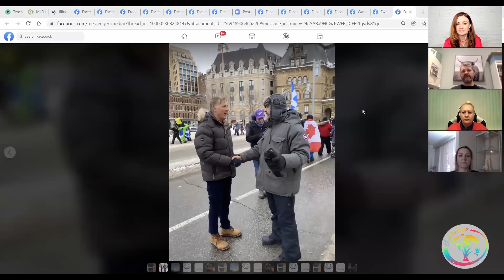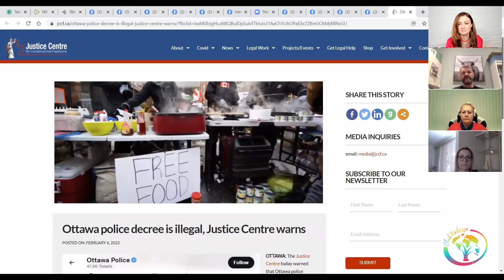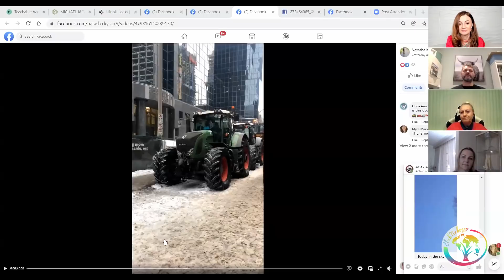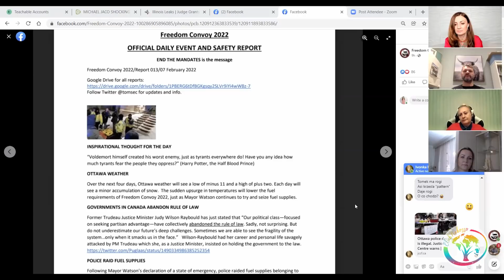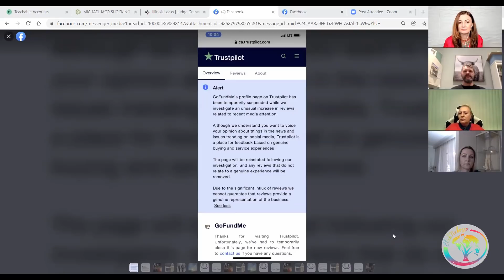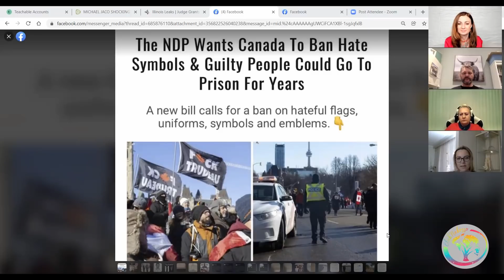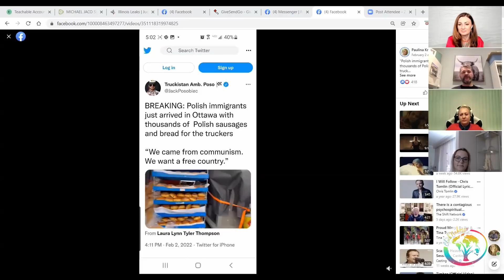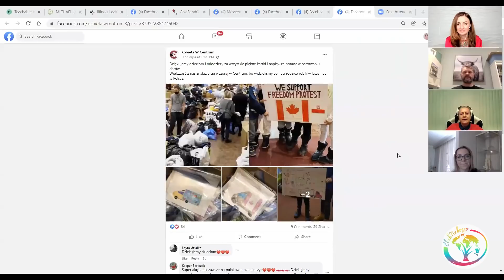Wojownicy z Kanady. Ewelina Frihauf.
💟 Kurs Aromaterapii dla Początkujących zaczyna się - 16 Marca, 2022 w Środę o godzinie 19tej.